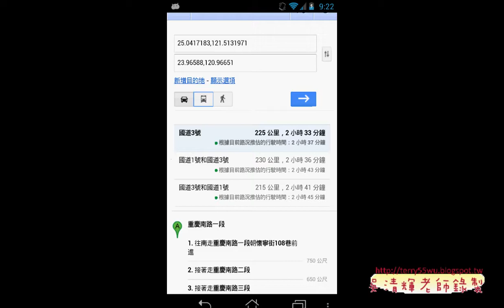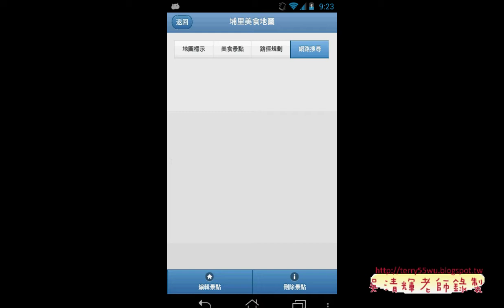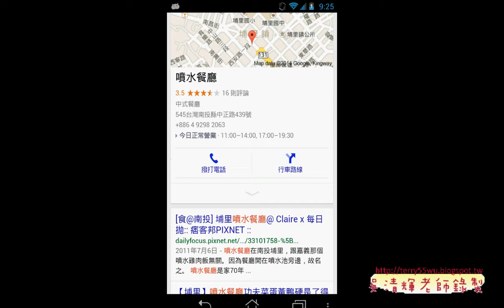01 展示埔里美食範例並改寫艾鍗Android實務 吳老師2